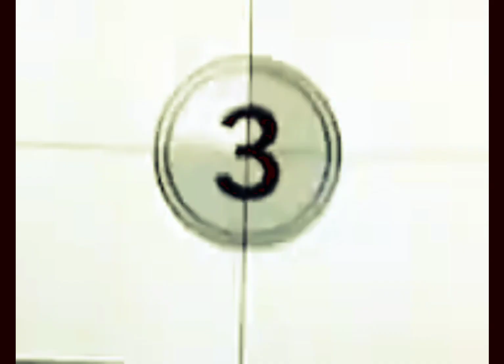rightous oak amelia iris Carboro NC back in the daze